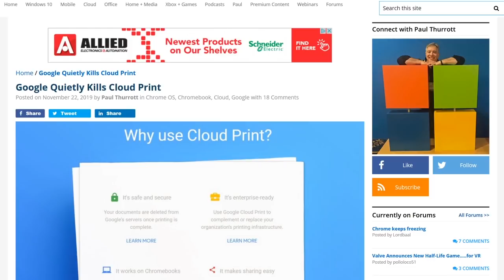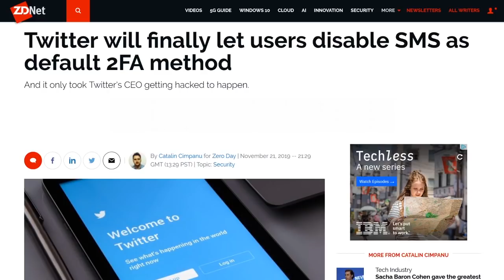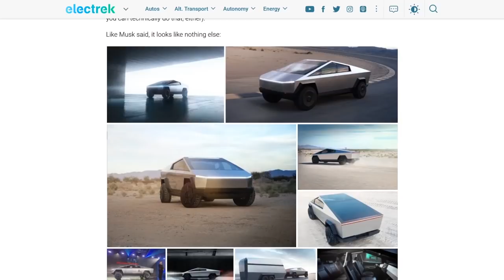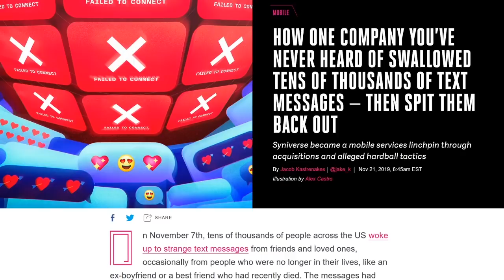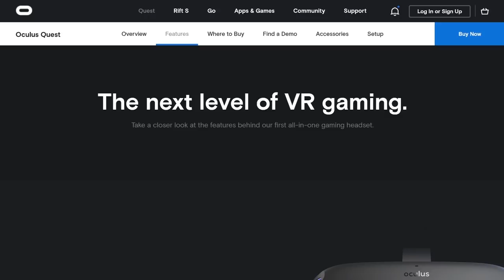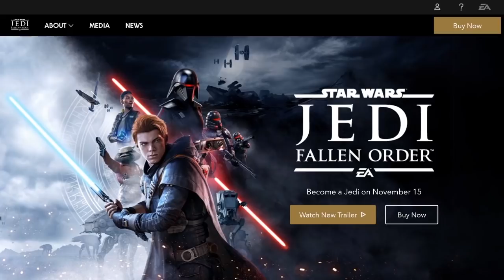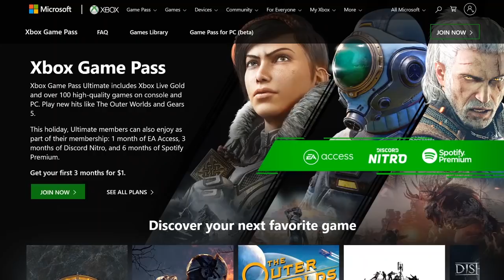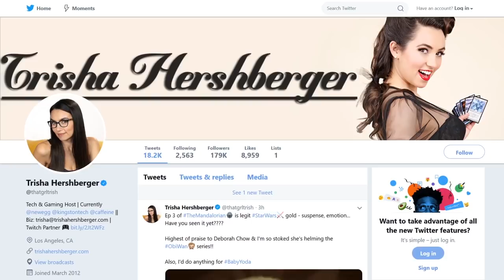The Quest for the Right Gaming Gift - DTNS 3664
Trisha Hershberger joins us with a gamer's guide to gift giving for the holiday season!

Starring Tom Merritt, Sarah Lane, Roger Chang, Len Peralta, Trisha Hershberger

Today’s guest:
Trisha Hershberger

Next guest:
Robb Dunewood